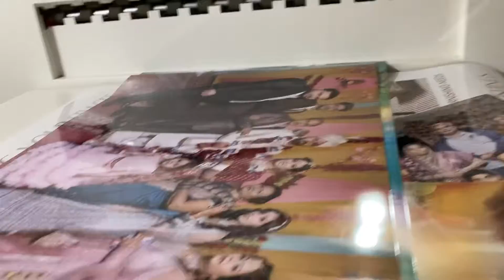Imetto in action